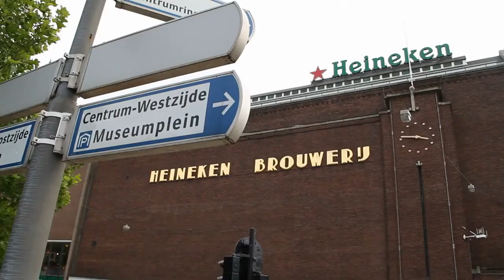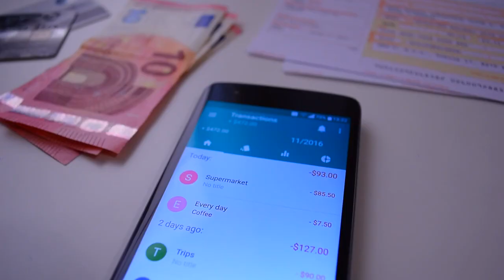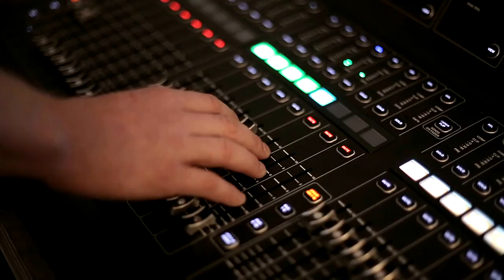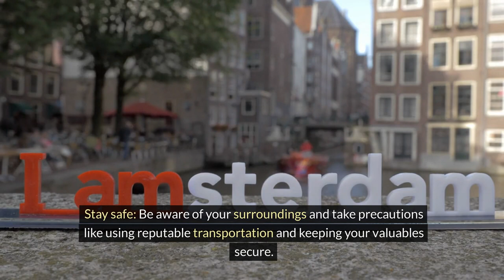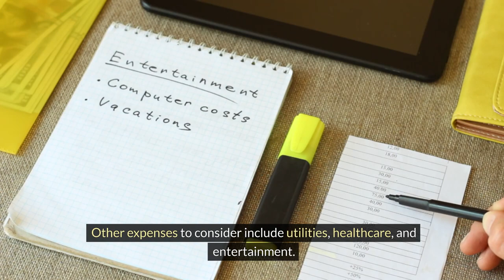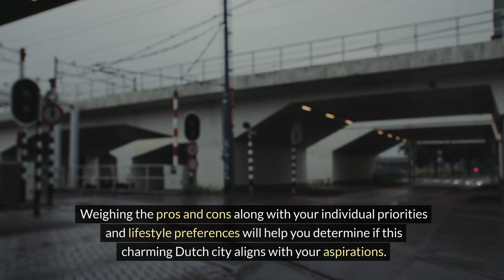From Bikes to Bites - A Quirky Walking Tour & Things You NEED to Know!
Amsterdam Unveiled: Beyond Canal Cruises & Red Lights 🇳🇱 (Your Insider Guide!)
Craving more than just stroopwafel and souvenirs in Amsterdam? Dive deeper with this immersive vlog!

Forget the tourist traps, we'll show you:

The electrifying energy of Amsterdam nightlife beyond the red light district. ⚡️
Hidden gems like the stunning Luminary art installation and Casa Rosso magic show. ✨
Local favorites from mouthwatering restaurants to unique shops. ️
Authentic experiences like a university visit or a Harry Styles concert (if you're lucky!).
Stunning 4K HDR footage showcasing Amsterdam's hidden beauty.
Whether you're a curious traveler or a potential expat, this video is packed with:

Insider tips and know-how to navigate Amsterdam like a pro.
A realistic 2-day itinerary for maximizing your time. ⏱️
Honest insights about living in Amsterdam, including the cost of living.
Expat experiences to help you decide if Amsterdam is right for you.
Ready to explore beyond the clichés? Click the link and get ready to fall in love with the real Amsterdam!